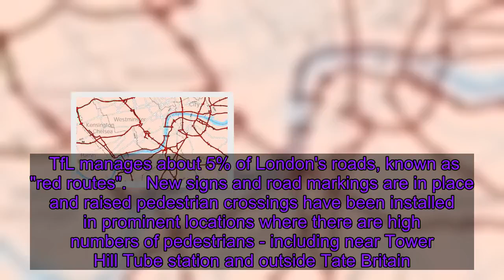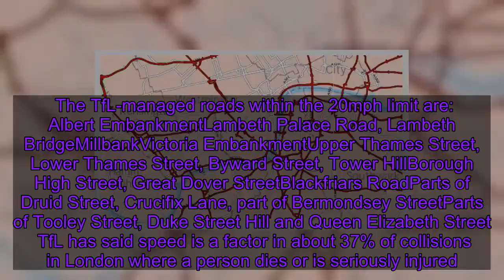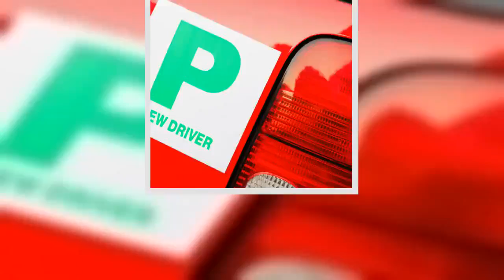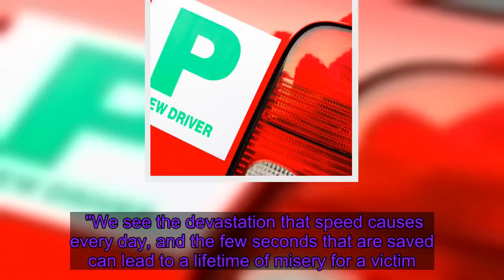Not so fast: Major roads in London now have a 20mph speed limit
A 20mph speed limit has come into force on roads managed by Transport for London in an effort to reduce deaths and serious injuries. The new restrictions are in place across all TfL roads in the Congestion Charging Zone - including Millbank, Victoria Embankment and Borough High Street.    TfL manages about 5% of London's roads, known as "red routes".    New signs and road markings are in place and raised pedestrian crossings have been installed in prominent locations where there are high numbers of pedestrians - including near Tower Hill Tube station and outside Tate Britain. TfL has said it will recalibrate all of the speed cameras in central London and will work closely with the police to ensure drivers are complying with the new speed limits.    A new Metropolitan Police enforcement team will work to identify speeding drivers across the capital from April, including those who breach the 20mph limit.    The TfL-managed roads within the 20mph limit are: Albert EmbankmentLambeth Palace Road, Lambeth BridgeMillbankVictoria EmbankmentUpper Thames Street, Lower Thames Street, Byward Street, Tower HillBorough High Street, Great Dover StreetBlackfriars RoadParts of Druid Street, Crucifix Lane, part of Bermondsey StreetParts of Tooley Street, Duke Street Hill and Queen Elizabeth Street   TfL has said speed is a factor in about 37% of collisions in London where a person dies or is seriously injured. The local government body added that reducing the speed limit is key to London Mayor Sadiq Khan's "Vision Zero" commitment, which aims to eliminate death and serious injury on the capital's transport network. Mr Khan said: "I am absolutely determined to do everything I can to eradicate all deaths and serious injuries on London's roads and these new measures are a vital step along the way to helping us to achieve this. "By cutting speed limits on TfL's roads within the Congestion Zone we are saving lives, while at the same time making our streets more appealing for Londoners to walk and cycle around the capital." Lilli Matson, chief health, safety and environment officer at TfL, said: "Millions of walking and cycling journeys are made across our city every single day and a person is five times less likely to be fatally injured if hit at 20mph than at 30mph - it's as straightforward as that. "Ensuring the safety of Londoners and visitors is paramount, which is why we are introducing a safer speed limit for all road users in central London." Figures from 2016, 2017 and 2018 show 131 people were killed in speed-related collisions on London's streets, TfL said. A further 2,256 people were reported as seriously injured in collisions where speed was recorded as a contributory factor. Roa